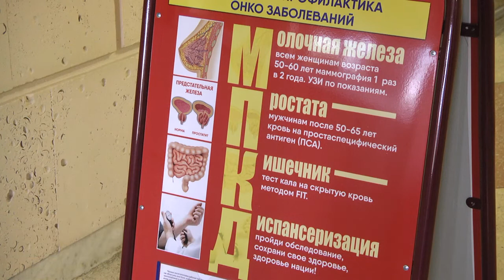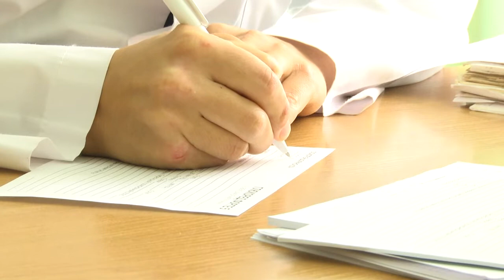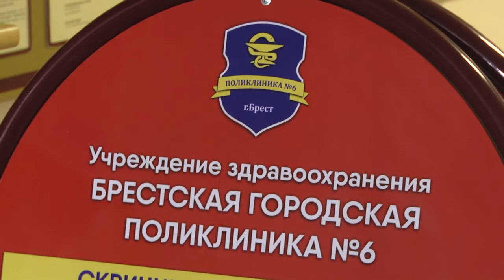2019-09-20 г. Брест. Акция по выявлению онкологических заболеваний. Новости на Буг-ТВ.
Профилактический проект «Предотврати болезнь – выбери жизнь» активно реализуется в Бресте. Напомним, его основная цель – профилактика и ранее выявление онкологических заболеваний. На базе медицинских учреждений города проводятся приёмы и обследования у специалистов Брестского областного онкологического диспансера. Накануне очередное мероприятие состоялось в стенах 6 городской поликлиники. Почему нужно «показываться» онкологу и проходить обследования даже здоровым людям – расскажет Виктория Нечаева.